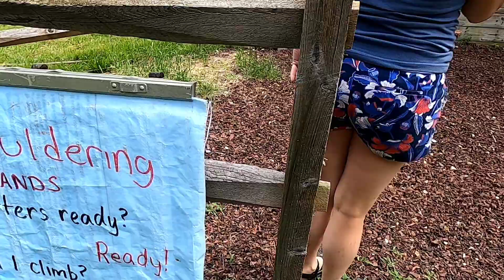Outdoor Adventure Day at Camp Moses in Russell (3)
GoPro footage from our Outdoor Adventure Day at Camp Moses in conjunction with the WHOA WoronocoHeightsOutdoorAdventures...we previewed a new historical trail we are working on which travels some of the earliest Roads in Russell: Birch Hill Road, General Knox Road, Pendleton Road, Cortis Road and visits both Horace Moses Estate history and the original settler cellar holes.  This 3 mile loop will be an educational and scenic route in honor of preserving our great Hilltown History. Special thank you to Josh Minardi for narrating and Steve Kenniston for inviting the Hilltown Hikers to Camp Moses to work together! Look out for more co-hosted events here soon!

We are on Instagram TikTok Pinterest Twitter YouTube Meetup @hilltownhikers